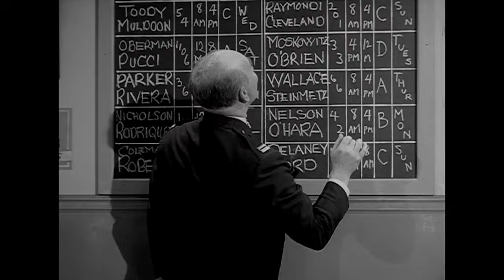Car 54, Where Are You?: Who's For Swordfish | Season 1 Episode 1 (Full Episode)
Watch "Car 54, Where Are You?" The Complete Series

Toody and Muldoon run into trouble as they attempt to cook swordfish on an officer's brother's boat.